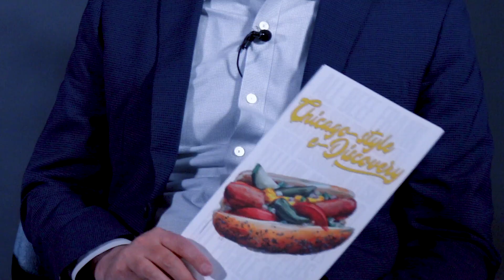Relativity Fest | Relativity presents... An Innovation Awards Story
Sit in on a casual conversation between David Hasman of Bricker & Eckler and Juan Ramirez of NSerio, winners of a 2018 Innovation Award, to hear their perspective on the development process and the value of the awards. Nominate